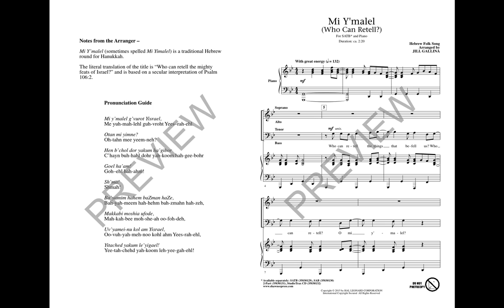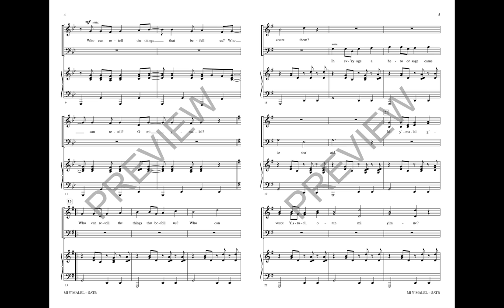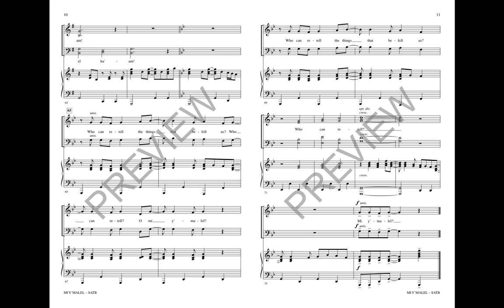Mi Y'malel (Who Can Retell?) (SATB Choir) - Arranged by Jill Gallina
Celebrate Hanukkah with this energetic Hebrew folk song arranged for every age level. The spirited story of brave Maccabeus is told in English and Hebrew text with a lively accompaniment that helps create the joyful mood.

Available Separately: SAB, 2-Part. StudioTrax CD